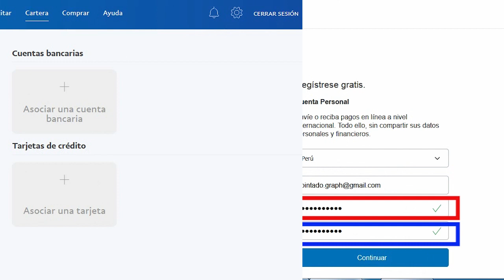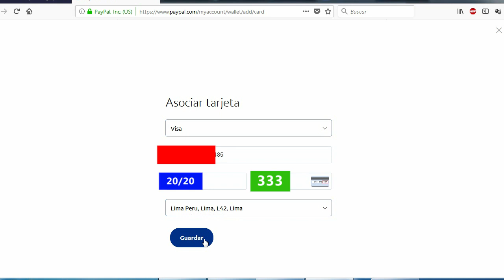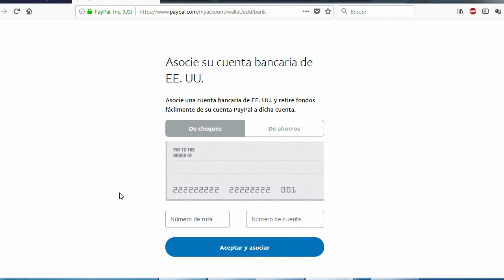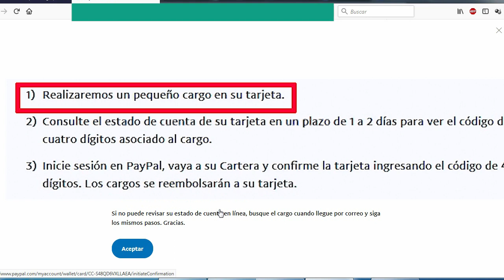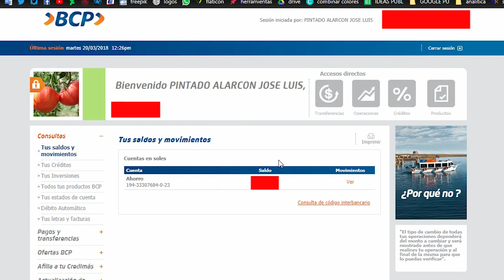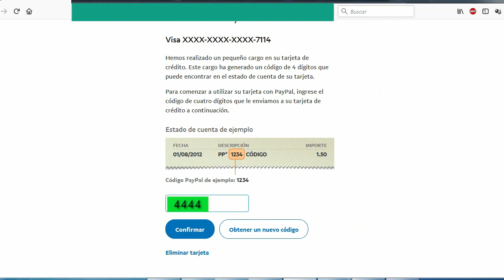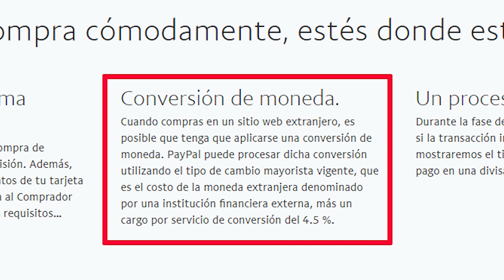Tarjetas para Paypal en Perú 2018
En este video vamos a ver que tipo de tarjetas de debito  de Perú podemos usar en paypal , ademas de como confirmarlas y consejos sobre las comisiones de la plataforma.

▼SI, TE AYUDO, APOYA AL CANAL CON UNA  DONACIÓN▼:
▼GRACIAS▼